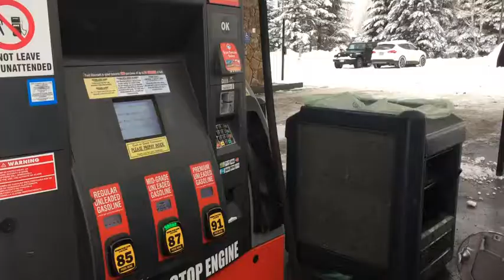เมียฝรั่ง ทำอะไรบ้างกับลูกๆในวัน Christmas Eve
COLORADO MOUNTAIN TIME